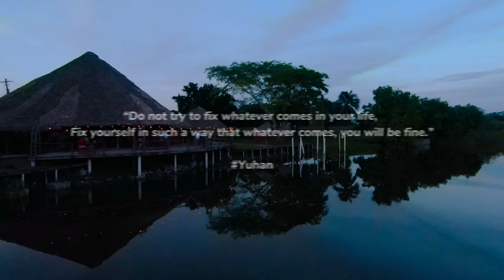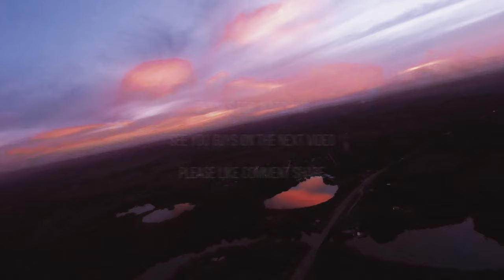4K Drone Footage 2021🦅 | Orange Walk Town🏠 and River🚣‍♂ | Bird's Eye View of Belize 🇧🇿 | 佑翰 Yuhan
Drone Footage by : Alex Huang / Instagram: @huang.shot
Video Edit by

Hotel - Lamanai landing Hotel and Marina
Restaurant- The Deck Tapas Bar + Bistro
Reyna Cano
Samantha Espejo

I am Yuhan " I'm a Meditation Teacher"

I share and have a "Mediation Studio" here at Central America "Belize"

In this Channel we share videos about:
Mediation/Spirituality/Belize Travel/and much more...

Hope everybody enjoy our video!